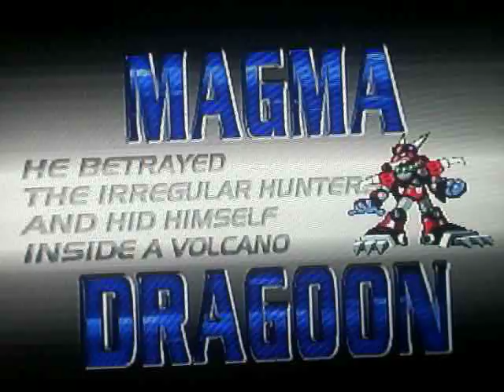Let's play Megaman X-4 part 1